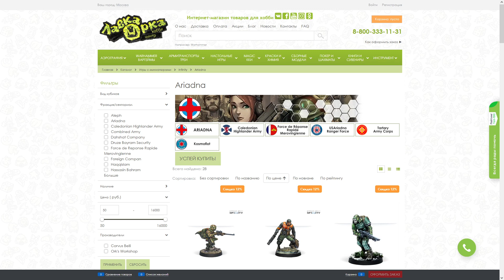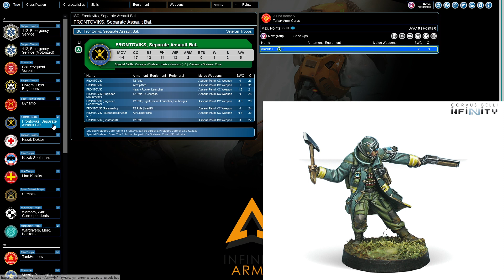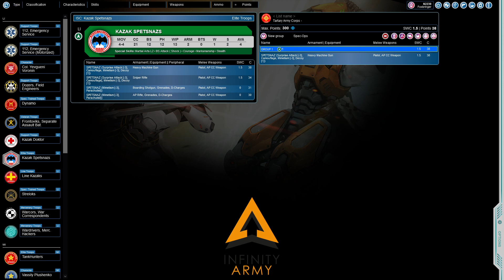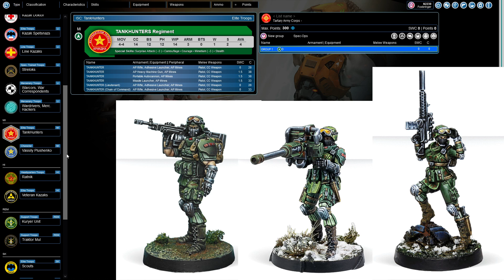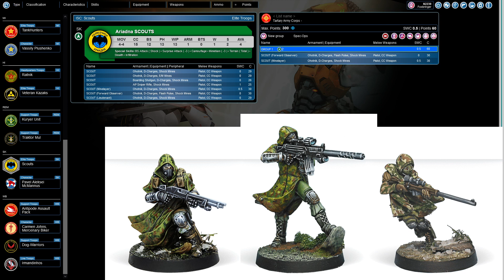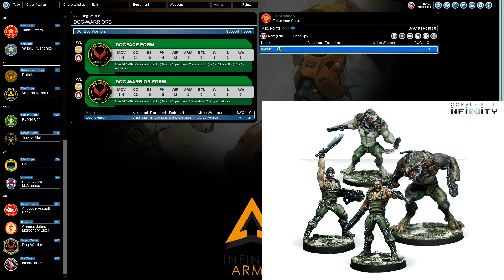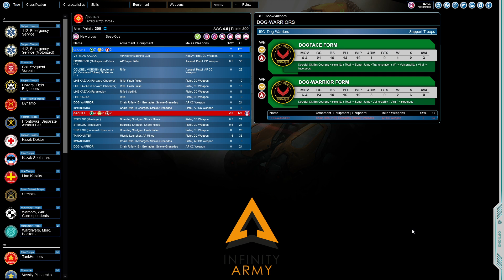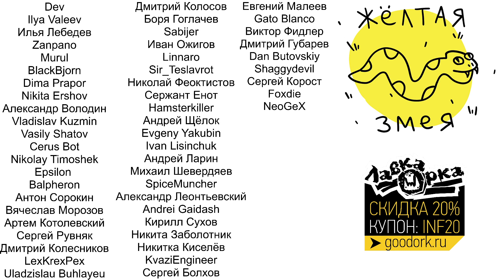Подкаст Жёлтая змея. Выпуск 22. Обзор Tartary Army Corps от EpicVoid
В двадцать втором выпуске подкаста "Жёлтая змея" у нас снова в гостях EpicVoid. В этот раз он расскажет нам про другую армию из Operation: Coldfront, а именно секториал Ariadna: Tartary Army Corps (TAC) в N4 и приведёт примеры своих ростеров.

Прошу вас написать, что стоило бы изменить/убрать/добавить и обзор каких армий вы бы хотели получить.

Спасибо нашему товарищу Егору egor.works за дизайн жёлтой змеи.

Ростеры из видео:
Обобщенный стандарт
gTEHdGFydGFyeSXQntCx0L7QsdGJ0LXQvdC90YvQuSDRgdGC0LDQvdC00LDRgNGCgSwCAQoBhHABCAACgOoBAgADgOMBCAAEgOMBAQAFgOMBBgAGgOMBBwAHgPIBg0UACIDwAQIACYRmAQYACoRmAQUAAgUBhGYBBgAChGYBBQADgOUBAQAEgPABAgAFgPABAgA=

Два пса
gTEHdGFydGFyeQ3QlNCy0LAg0L/RgdCwgSwCAQkAgOoBAgAAhHABCAAAgwABAgAAgOMBBgAAgOMBBgAAgOMBBwAAgOMBAQAAgPIBg0UAAIDwAQIAAgYAhGYBBQAAgOcBBAAAhGYBBgAAhGYBBQAAgPABAgAAgPIBg0UA

Контрмеры
gTEHdGFydGFyeRLQmtC+0L3RgtGA0LzQtdGA0YuBLAIBCgCA6gECAACEcAEIAACA4wEGAACA4wEHAACA4wEBAACA4wEBAACEfgEDAACA8gGDRQAAhGYBBgAAgPABAgACBQCEZgEEAACEZgEFAACA8AECAACA7gEHAACBCQECAA==

Экспериментальная душка
gTEHdGFydGFyeS3QrdC60YHQv9C10YDQtdC80LXQvdGC0LDQu9GM0L3QsNGPINC00YPRiNC60LCBLAIBCQCA6gECAACEcAEIAACA4wEHAACA4wEGAACA4wEBAACA4wEIAACEZgEFAACEZgEGAACA8gGDRQACBgCEgQGQqAAAgO4BAwAAgO4BAwAAhGYBBQAAhGYBBQAAgPABAgA=

На этом канале Foxbringer и Journey творят русскоязычный контент по инфинити. Помимо подкаста Жёлтая змея периодически у нас проходят стримы на твиче, архив которых также можно найти на этом канале. Играем ростерами и в миссии по заявкам; пишите, если захотите чего-нибудь особенного.

Группа вк с анонсами внезапных незапланированных стримов и видео:
Также наши подкасты можно прослушать в том числе в вк подкастах, а также на разных платформах:

Таймкоды:
00:00 - введение
01:00 - особенности армии
06:39 - чего покупать
09:28 - линки и вайлдкарты.
22:10 - остальные LI и тракторы
48:26 - MI (Танкхантеры и Плющенко)
58:16 - HI (Ратник)
1:04:17 - SK (Скауты и МакМаннус)
1:15:05 - WB(я тут пару раз назвал спирхеда антиподов контроллером, но вроде везде подписал)
1:37:22 - варианты ростеров
1:56:44 - заключительные слова